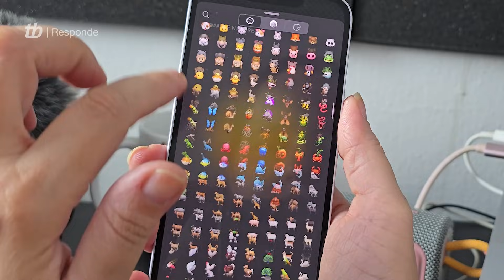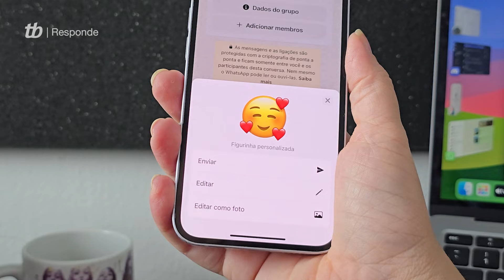Como transformar EMOJI em FIGURINHA no WhatsApp para iPhone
Dica para usuários de iPhone permite personalizar emojis e transformá-los em figurinha para enviar no WhatsApp. Saiba o passo a passo para adicionar elementos ao sticker e compartilhar em conversas do mensageiro.

Vá direto ao ponto:
00:00 Introdução
00:11 Como editar o emoji com outros elementos
00:48 Enviando emoji como figurinha
00:54 Editando o emoji como foto